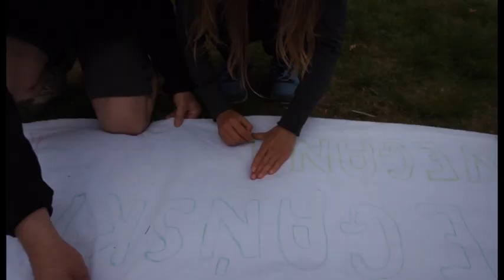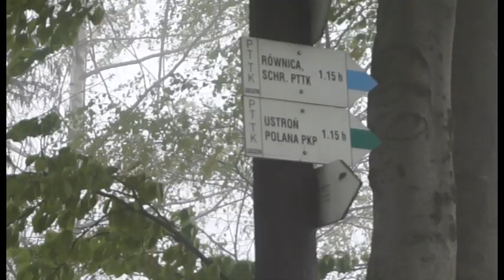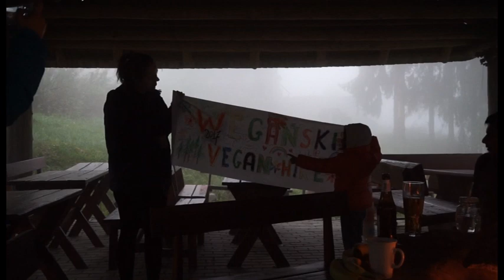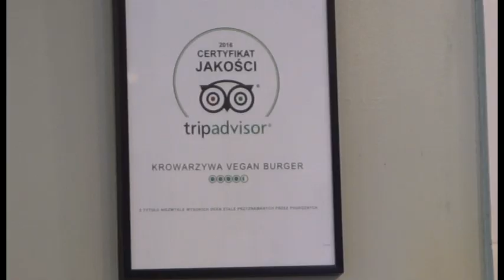Krakow & Vegan Hike at Rownica Mountain Park Part 2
Got invited for a trip to Poland for weekend vegan hike by our friend. Me and my sis are not fully vegan but are working towards being vegan. Going towards veganism step by step. This is part 2 of two. 3rd day- hiking and 4th day coming back to Krakow to travel back to London.